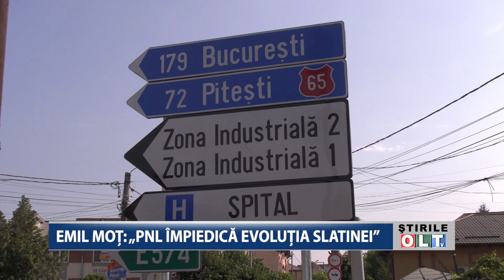EMIL MOT PNL IMPIEDICA EVOLUTIA SLATINEI 2007